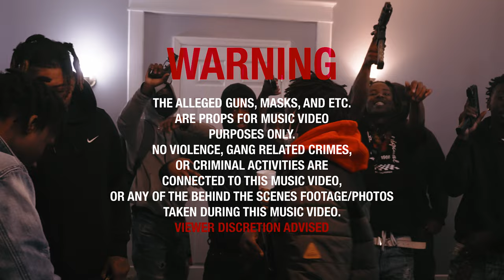Baby P - Switches (Official Video) Shot